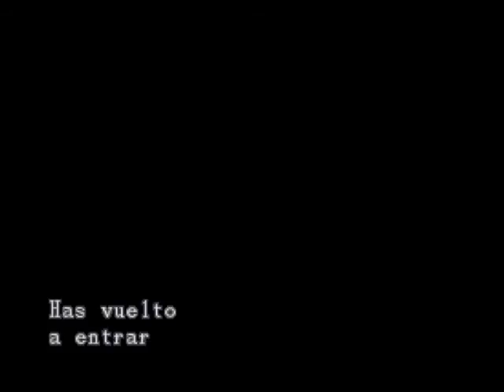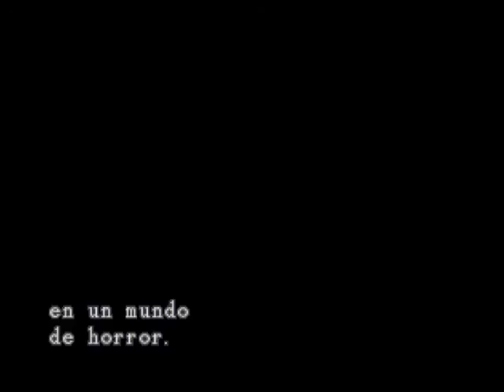Resident Evil Playthrough Chris Part 05 [Advanced-Español] | ePSXe 2.0.5.